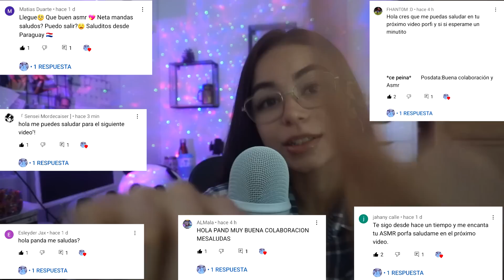ASMR EXAMEN DE LA VISTA👁💙 | Roleplay médico | ASMR oculista en español para dormir | Pandasmr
Holaaaaaaa! Qué tal?? Yo muy bien (nadie me ha preguntado pero lo digo igual xd), ahora mismo me hallo en otra isla de las maravillosas Islas Canarias! Estoy en un campus, entrenando 7 horas diarias (LETSGOOOU) así que bueno, media muerta xd. Peeero he dejado programado este vídeo! Que lo he preparado con antelación jeje, al igual que el vídeo siguiente a éste qe lo subiré el sábado (una rayada hablar del futuro eeh xd). Bueno el caso, espero que disfruten y que estaré en el campus del 16 al 20, así que el 20 se viene directo en Twitch también!
Hellooooo! How are you?? Me very well (no one has asked me but I say it anyway xd), right now I am on another island of the wonderful Canary Islands! I'm in a campus, training 7 hours a day (LETSGOOOU) so well, half dead xd. But I have left scheduled this video! That I have prepared it in advance hehe, as well as the video following this one that I will upload on Saturday (a scratch to talk about the future eh xd). Anyway, I hope you enjoy and I'll be on campus from the 16th to the 20th, so the 20th is coming directly on Twitch too!

Nos vemos y les quiero pandas😘😘
👉🏻Déjenme en los comentarios qué más vídeos quieren que suba!
      Acepto nuevas sugerencias jeje
👉🏻Leave me in the comments what more videos and sounds do you want me to upload!
      I accept new suggestions hehe